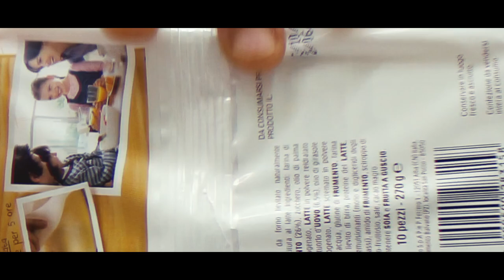Martina Cannata - E basta - Official 2018